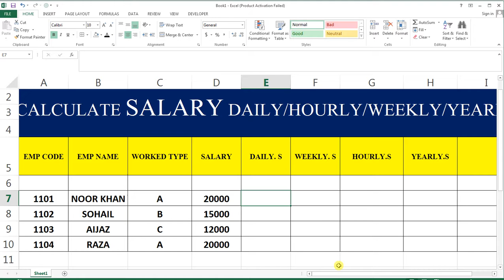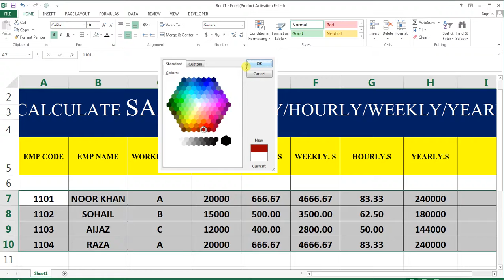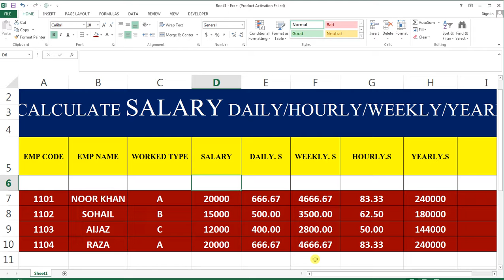How To Make Salary Sheet Calculating D, W, H, Y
hoe to calculate salary Daily, Hourly, Weekly, Yearly In Excel 2013.